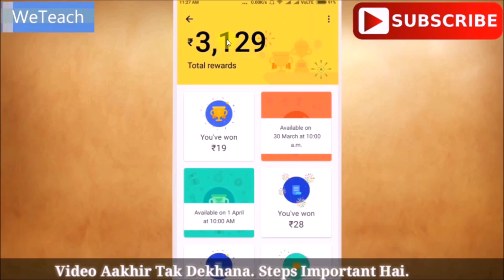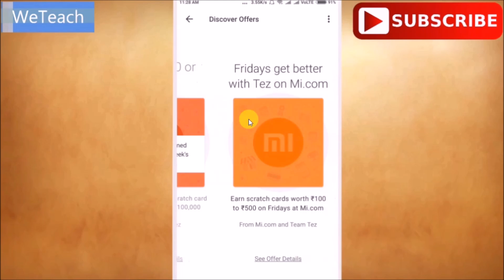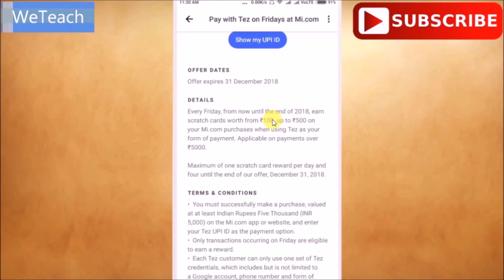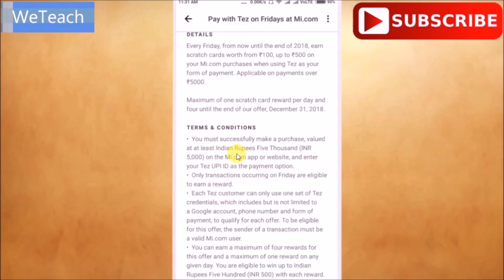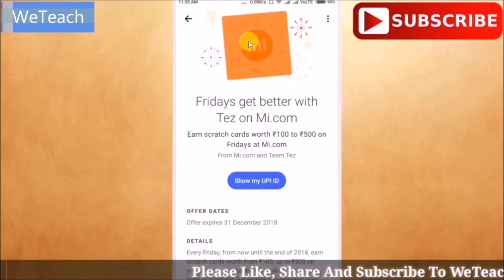Tez App MI Redmi Scratch Card Worth RS 500 || Tez Scratch Card 2018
IMPORTANT (51 Rs Ke Initial Bonus Ke Liye):
Friends agar aap Tez App first time apane mobile mai install kar rahe ho to niche diye hue link se download karana aur welcome bonus 51 RS ka Benefit lena. Successful benefit pane ke liye aapako apane Tez Account ko Bank se link karana hoga aur 1 Transaction karana hoga(Apane kisi bhi friend ko 1rs send kar do).

Tez App kaise Install kare Aur Bank Se kaise Link kare(Tez App Installation Process):